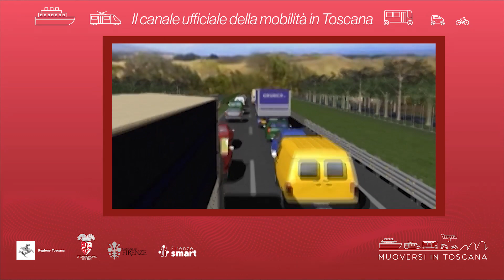Muoversi in Toscana - Edizione delle 15 del 20 luglio 2022